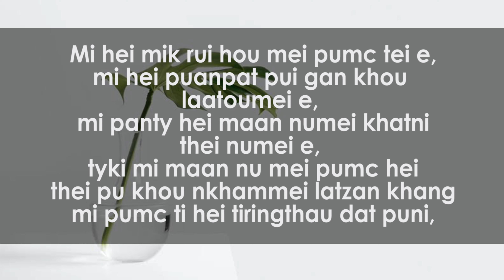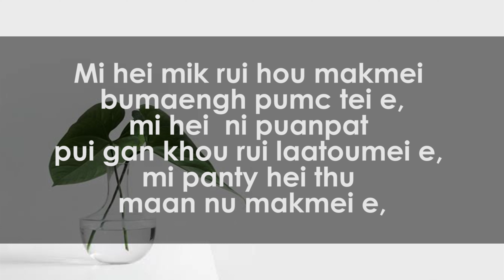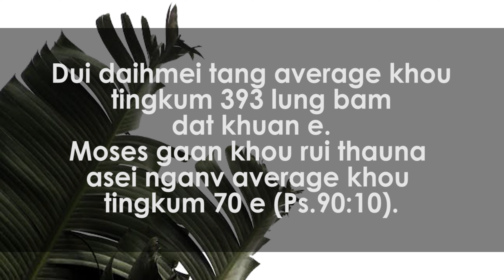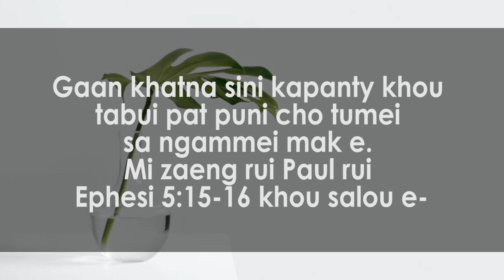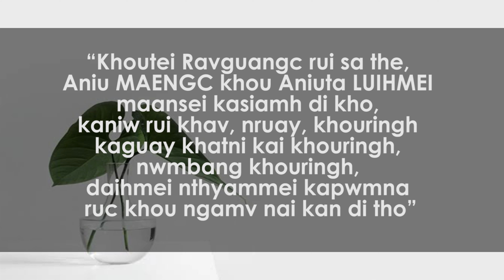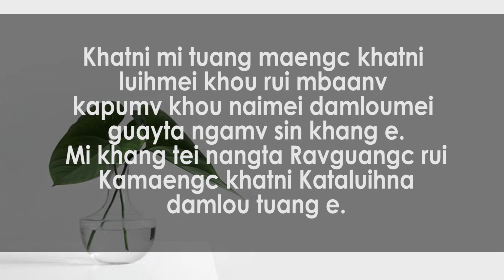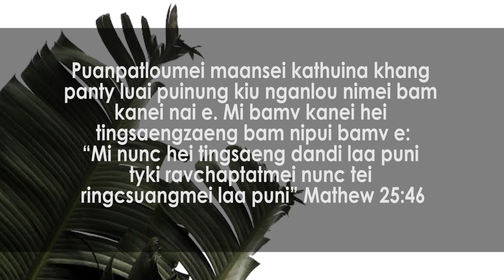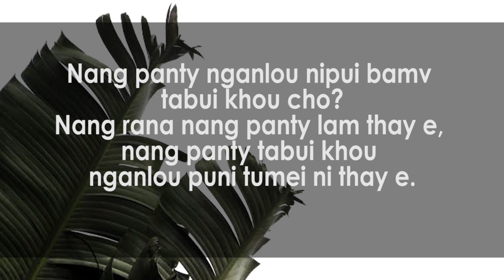The 24th Sunday Service 2021(2nd Online service) Town Baptist Church, Tamenglong, Manipur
Town Baptist Church, Tamenglong

Welcome Speech-
Kiujinliu Gangmei
President, Women Society,

Speaker-
Dr.Rathaipou Riamei
Associate Pastor, Town Baptist Church,Tamenglong

Media Team-

Kungthuiyang Gangmei
Languiyang Kahmei
Lansinlung Gonmei
Joel Gangmei